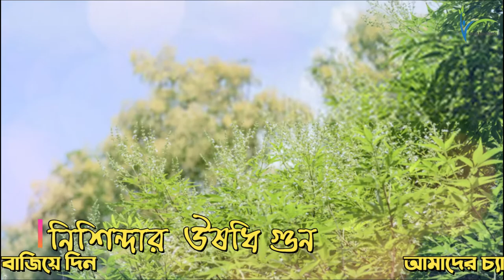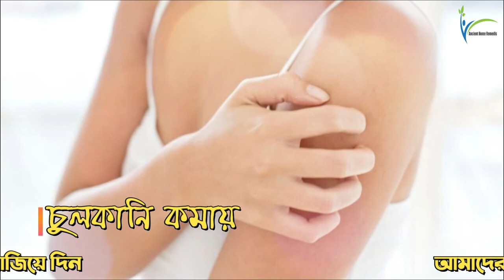নিশিন্দা গাছের ঔষধি গুণ ও উপকারিতা জানলে অবাক হয়ে যাবেন | Nishinda Leaf Benefits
নিশিন্দার নীলচে বেগুনী ফুল দেখলে চুলে গুঁজে দেয়ার ইচ্ছা মনে জাগতে পারে কারো কারো। কিন্তু নিশিন্দা খাওয়ার কথা বললে চোখ-মুখ কুঁচকে ফেলবেন অনেকেই। তবে তিতা স্বাদে ভরা নিশিন্দার গুণের কারণে এর কদর যুগে যুগে সমাদৃত। আপনি নিশিন্দা গাছের ঔষধি গুণ ও উপকারিতা জানলে অবাক হয়ে যাবেন।

আজ আমাদের এই ভিডিওতে আপনাদের জানাতে চলেছি নিশিন্দা গাছের উপকারিতা, নিশিন্দা গাছ চেনার উপায়, নিশিন্দা গাছ কোথায় পাওয়া যায়, নিশিন্দা গাছ কি এবং নিশিন্দার নানা ঔষধি গুন সম্পর্কে। চলুন শুরু করা যাক।

Vitex negundo, commonly known as the Chinese chaste tree. It is called Nisinda in Indian Suncontinent. It is widely used in folk medicine, particularly in South and Southeast Asia. In this video we are going to discuss about nishinda leaf benefits.